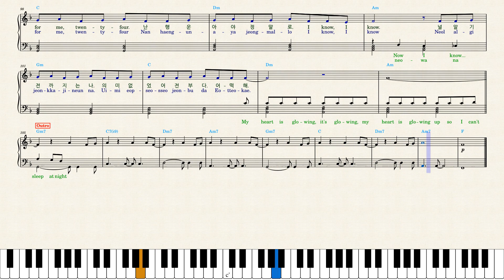NewJeans — OMG (Piano Sheet Music)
With romanized and Korean lyrics on for karaoke and those who learns Korean.
NewJeans — Ditto youtu.be/Ihac_k3qM9k?t=3
NCT DREAM — Candy youtu.be/NgoTBXjkHsw
NCT 127 — Favorite youtu.be/Txx7VqOAh20?t=3
TXT — Loser Lover youtu.be/SZvFnl6Xb3c?t=3
Jimin & Ha Sungwoon — With You youtu.be/M_gwg1URTe0?t=3
BLACKPINK — Pink Venom youtu.be/mYJfm94XxHY?t=3

Joji — Die For You youtu.be/jxE_73ibtcM?t=3
Rihanna — Lift Me Up youtu.be/_4XI33E3KxU?t=3
Taylor Swift — Anti-Hero youtu.be/vN6np4ANhAw?t=3